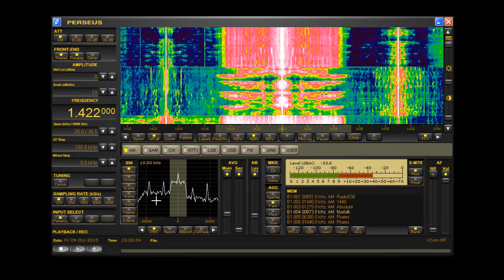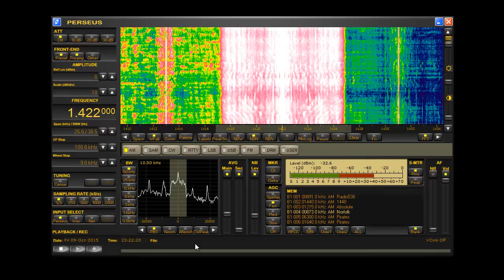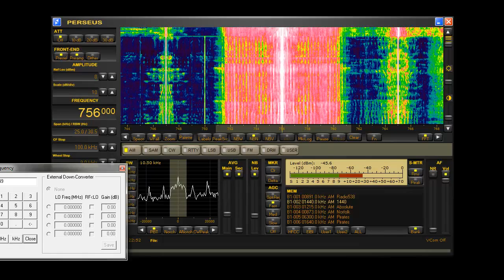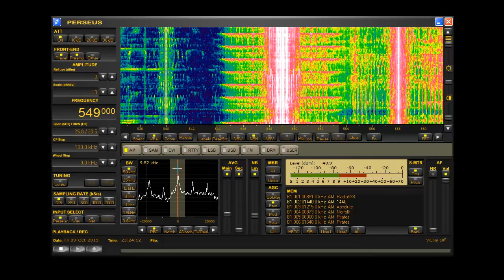Deutschlandfunk AM frequencies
Nice to see them all booming in!!